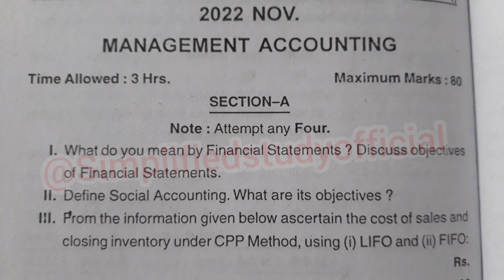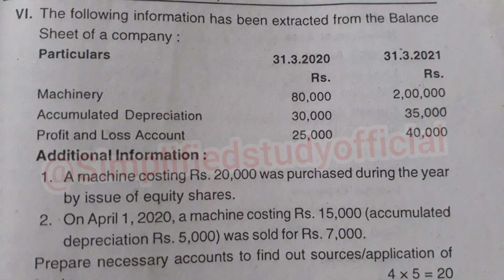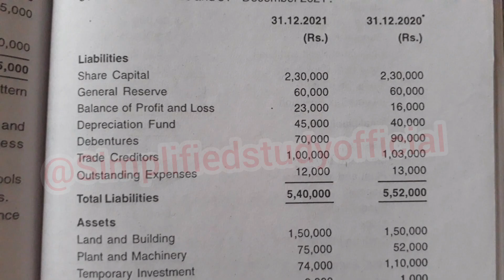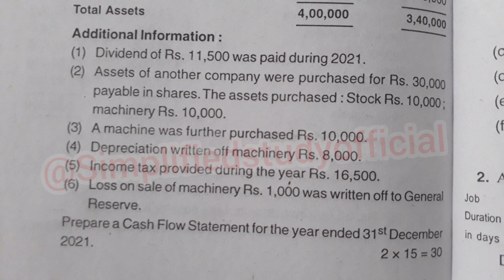Management accounting Previous year Question Paper Bcom 5th semester full explanation in hindi